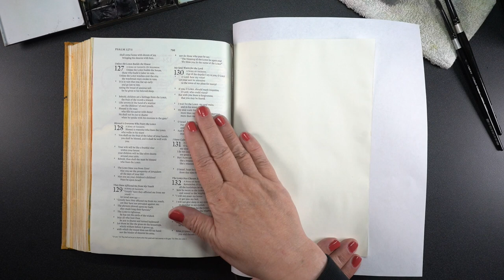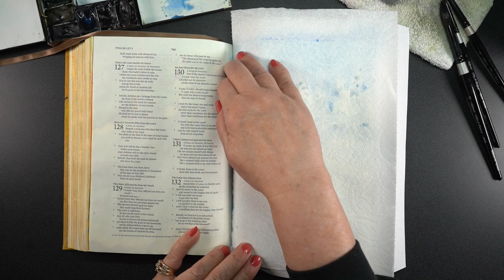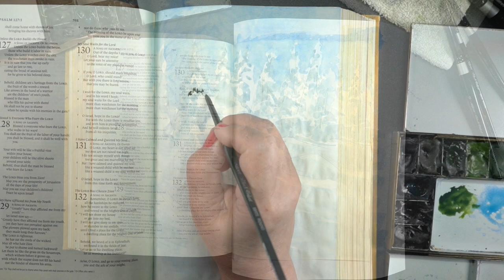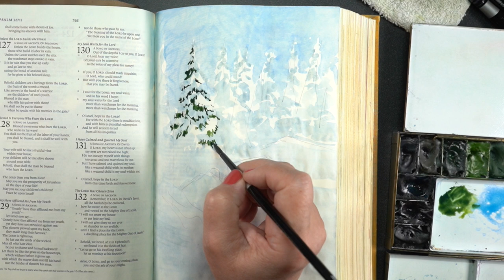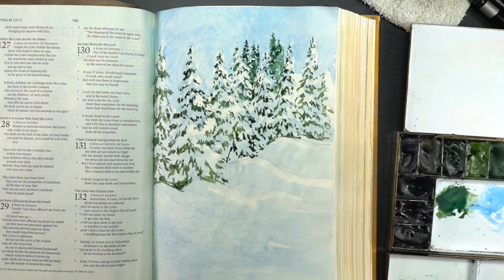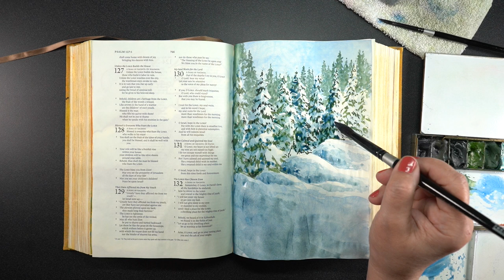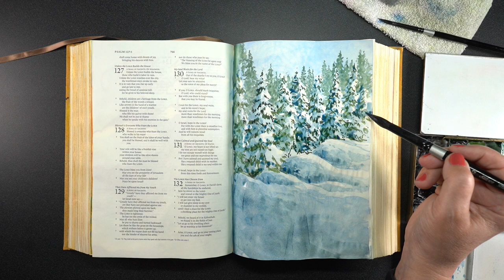The future of this Bible Journaling channel (Ps 127:2)